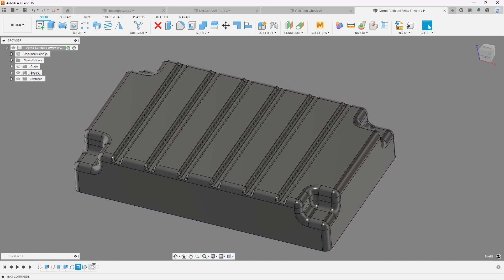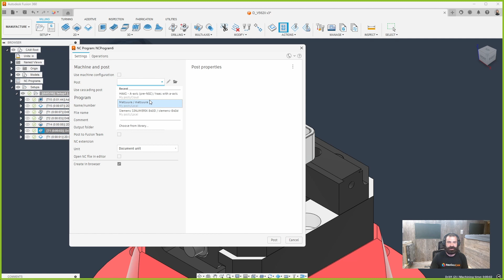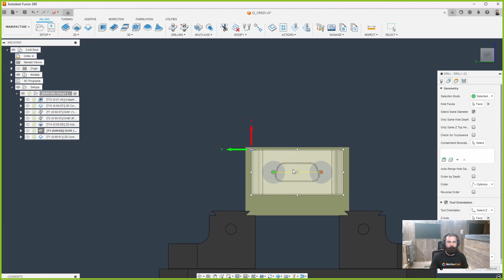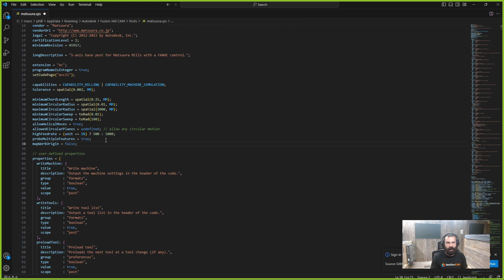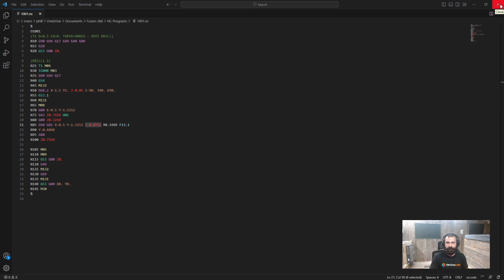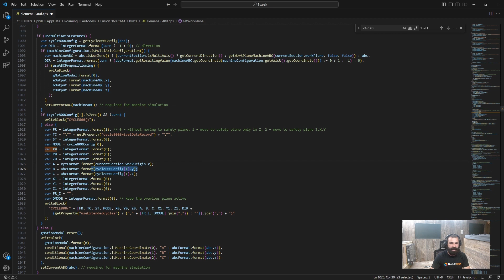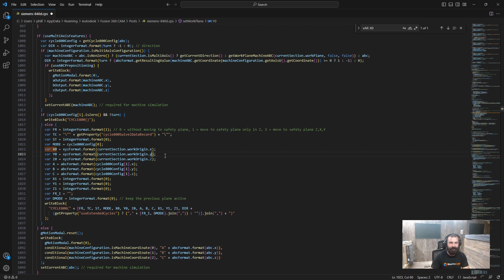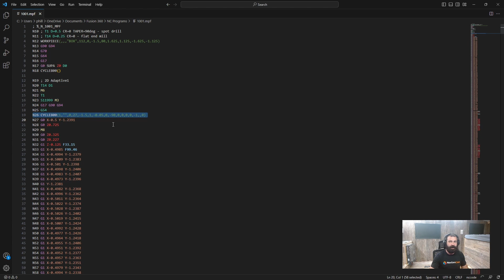Fusion Friday (ep119): Fanuc G68.2 and Siemens Cycle 800 With Post Edits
In this video Phil B covers how to use Tilted Tilted Work Planes (G68.2) and Swiveling Planes (Cycle 800) to not only tilt/swivel but also how to shift the XYZ position so when reading the g-code or even how to move multiple operations operations with 1 g-code edit at the control.

Changes needed to Fanuc
Add around line 37
(mapWorkOrigin = false;)

Changes to Siemens
Add around line 36
(mapWorkOrigin = false;)

Ctrl+F (var X0) and Overwrite
var X0 = xyzFormat.format(currentSection.workOrigin.x);
var Y0 = xyzFormat.format(currentSection.workOrigin.y);
var Z0 = xyzFormat.format(currentSection.workOrigin.z);